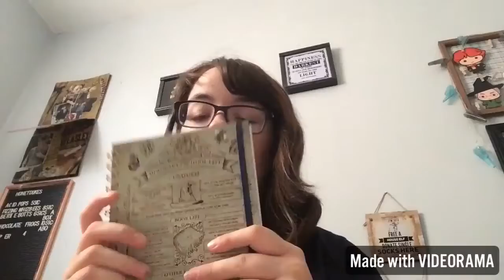Harry Potter Primark Haul (2018)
I have always loved that they do Harry Potter in Primark the first time I was like freaking out.